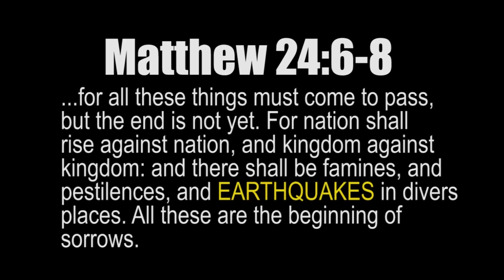Strong 5.7 EARTHQUAKE Struck MACQUARIE ISLAND - S of Australia